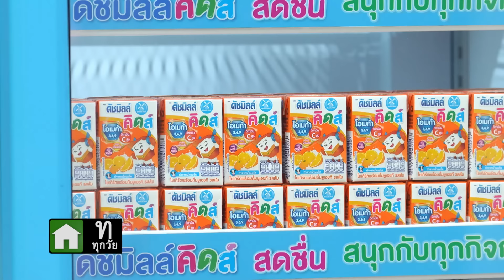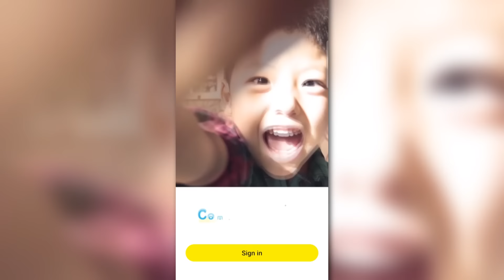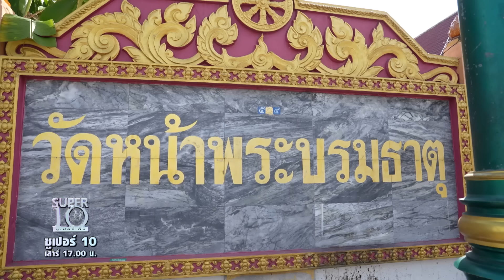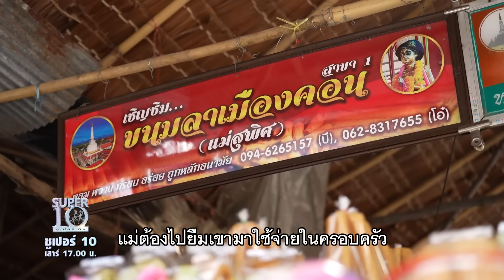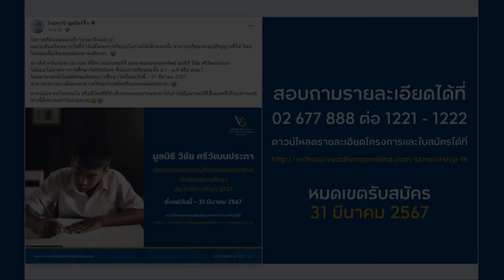SUPER10 | ซูเปอร์เท็น 2024 | EP.07 | 17 ก.พ. 67 Full HD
ได้เวลาขำกรามค้างกันทั้งสตูฯ เมื่อเจอความสามารถของน้องเส่เอวา เด็กหญิงพิมพิชญา  AKA แจสสิกา สาวน้อยกะเหรี่ยง วัย 9 ปี หน้าตาน่ารักจิ้มลิ้มจากจังหวัดแม่ฮ่องสอน พร้อมกันนี้ความสามารถทางด้านภาษาอังกฤษและสำเนียงสุดเริ่ดของน้องเส่เอวาอย่างกับเจ้าของภาษามาเอง

คุณพ่อของน้องเส่เอวาเคยไปเรียนที่เชียงใหม่และอยู่หอพักคริสเตียน  ที่ก่อตั้งโดยชาวอเมริกัน จึงทำให้น้องเส่เอวาเองก็ได้ฝึกฝนภาษาอังกฤษมาตั้งแต่เด็กเลยทีเดียว จึงทำให้ไม่แปลกใจในสกิลและความที่คล่องแคล่วนี้เลยค่ะ

วันนี้เกมภารกิจของเราก็สนุกสนานมาก ๆ เลยทีเดียวค่ะ แถมยังมีพี่เมลานีมาเป็นเซอร์ไพรส์สำคัญพร้อมสร้างความน่ารักและสีสันในการพิชิตภารกิจให้กับน้องเส่เอวาอีกด้วย เรื่องราวทั้งหมดนี้สนุกสนานแค่ไหน บอกเลยว่าไม่เกินจริง ไปดูพร้อม ๆ กันเลยค่ะ !
เด็กคนหนึ่งที่มีความกตัญญู ที่ช่วยแบ่งเบาภาระคุณพ่อ คุณแม่ ในการทำขนมลา แถมยังมีความคิดสร้างสรรค์ ความมีเอกลักษณ์ในการทำขนมลา จนเกิดเป็นทักษะพิเศษและได้นำมาแสดงให้เราทุกคนได้รับชมในวันนี้... น้องบัว เด็กหญิงจุฑามาศ ชาญปราณี มาจาก จ.นครศรีธรรมราช

วันนี้น้องบัวเดินทางมาพร้อมกับคุณแม่ แถมยังนำพา "ขนมลา" ขนมพื้นบ้านของภาคใต้ มาให้ทุก ๆ คนได้รู้จักกัน น้องบัวเองจะมาแสดงทักษะความสามารถ สาธิตวิธีการทำขนมลาให้เราได้ชมกันค่ะ บอกเลยว่า คล่องแคล่วและชำนาญสุด ๆ เลยค่ะ

บอกได้เลยว่าวันนี้มีทั้งสาระ ความอร่อยที่ทั้งกรอบ ทั้งนุ่มกันทั้งสตูจากขนมลา ความตื่นเต้นกับภารกิจขนมลา และพร้อมกับความสนุกที่จะมาเสิร์ฟให้ทุกคนอย่างแน่นอนเลยล่ะค่ะ รับประกันรอยยิ้มที่จะเกิดขึ้นกับทุก ๆ คนเลยค่ะ

ติดตามข้อมูลเพิ่มเติมของรายการได้ที่ เฟซบุ๊ก